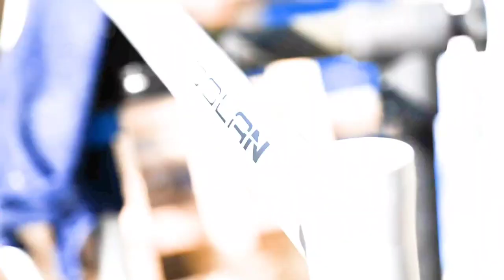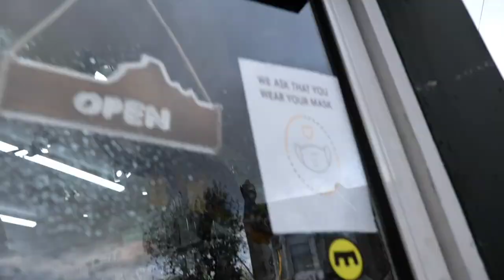BEST BIKE BUILD EVER!! | DOLAN BIKES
This is a bike build video in collaboration with Dolan bikes.

In this video I build up a new, unseen bike from Dolan bikes. I don't take life too seriously but I do love riding my bike as it gives me a sense of freedom you don't get with anything else!

Big up yaself and come back for more content!

SHOUT OUT TO @charlie.r.t FOR FILMING AND EDITING THIS FILM!

dolanbikesuk